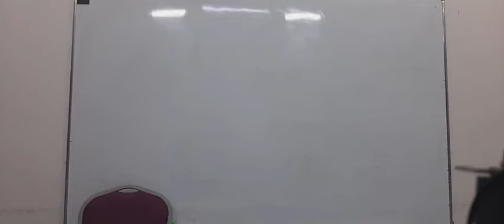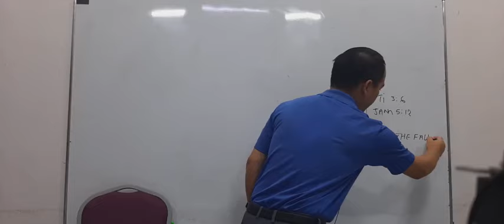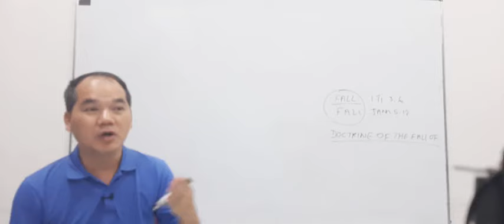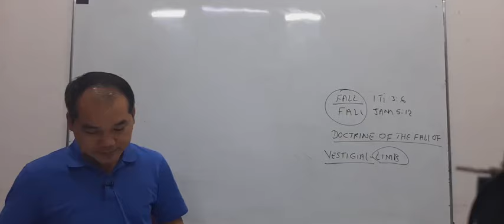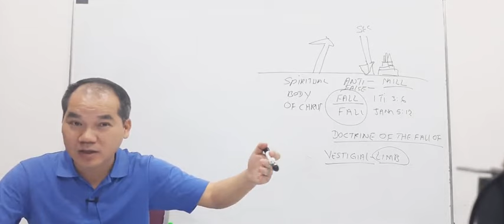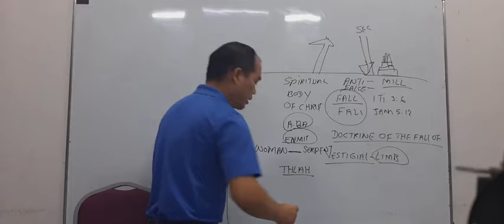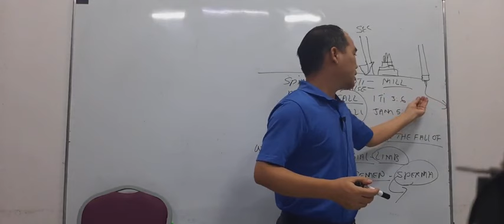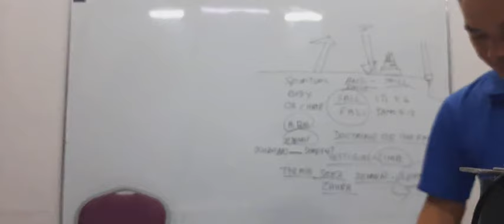BOOK STUDY ON GENESIS (GEN. 3:14-15) (PART 14) # SETANA CHUNGA PATHIAN ANCHHIA